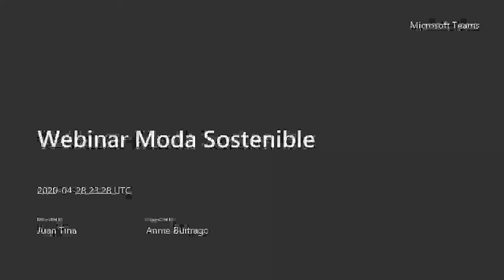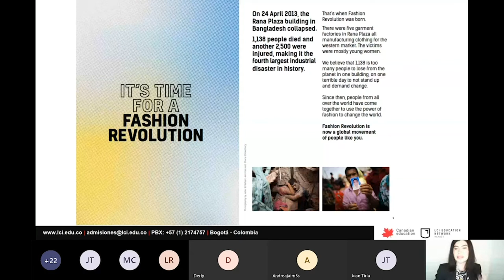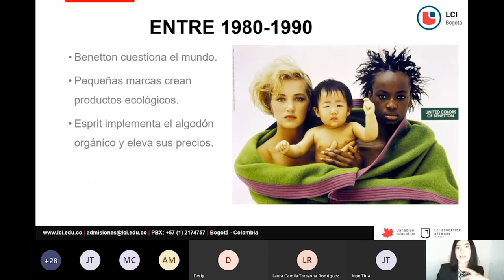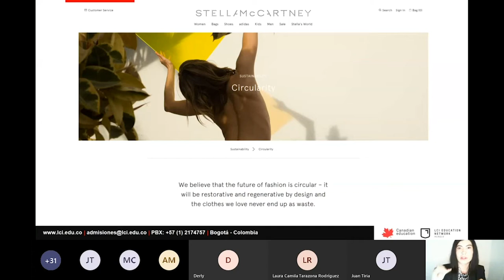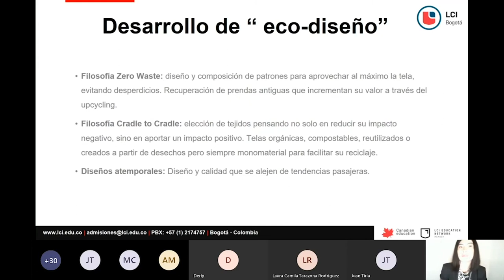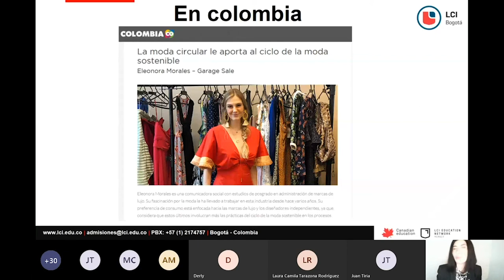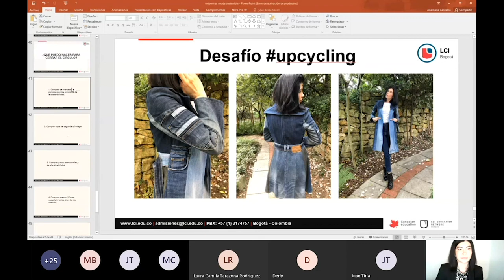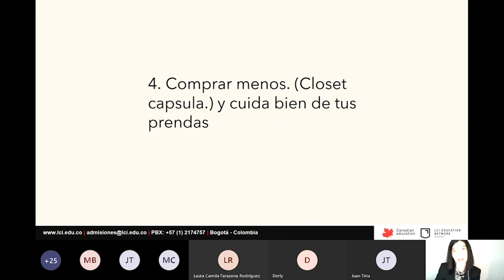LCI Webinar · Moda Sostenible